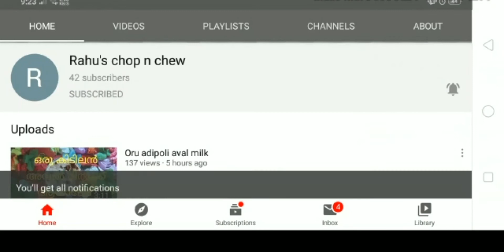ഒരു അറബിക് സ്നാക്ക് ആയാലോ falafel...arabic snack falafel